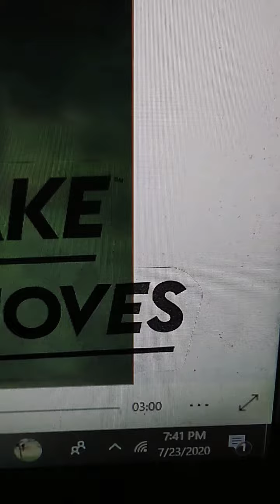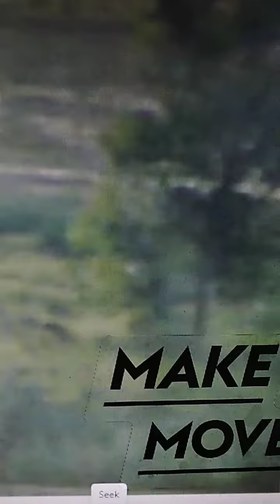Alien caught on security camera cameleon in tree and UFO comes in when I rewind it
These are the Alien X Indian Tribe that check up on there artifacts I catch every once in a blue moon on my security camera this is one of the times I happened to review the footage look closely at the tree you can clearly see the alien head as he camaflauge himself in and out but towards the end you can see him more but you can clearly see the UFO in the sky comes in it's kinda cool stuff